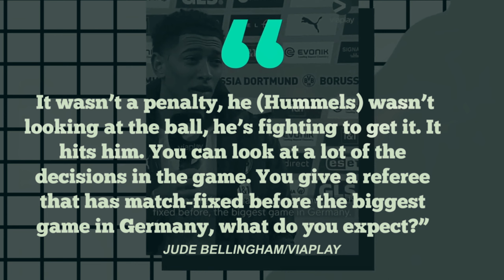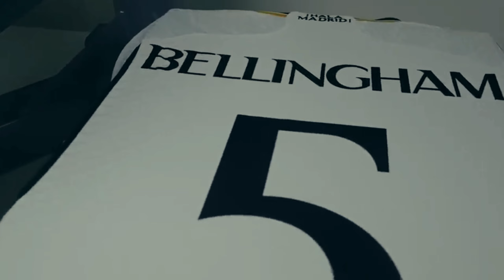Is Bellingham the Next Zizou at Real Madrid?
Bellingham the New Zizou of Real Madrid

Bellingham, the rising star of football, has captured the hearts of fans worldwide with his remarkable talent and prowess on the pitch. Hailed as the new Zizou of Real Madrid, his name has become synonymous with skill, determination, and sheer brilliance.

At just 20, Bellingham has already made a name for himself as one of the most promising midfielders of his generation. With his exceptional vision, pinpoint passing, and tireless work rate, he has drawn comparisons to the legendary Zinedine Zidane, who graced the football world with his elegance and finesse during his playing days.

Bellingham's journey to Real Madrid has been nothing short of extraordinary. Rising through the ranks of Borussia Dortmund, he caught the attention of scouts with his exceptional performances, earning himself a coveted spot in one of the world's most prestigious clubs.

Upon joining Real Madrid, Bellingham wasted no time in making an impact. His debut season saw him seamlessly integrate into the squad, showcasing his incredible talent in every match he played. Whether orchestrating play from midfield, threading defense-splitting passes, or unleashing thunderous strikes on goal, Bellingham has consistently demonstrated why he is considered the future of football.

Off the field, Bellingham exudes humility and professionalism beyond his years. Despite the spotlight and attention that come with being compared to footballing greats like Zidane, he remains grounded, focused on continuous improvement and dedicated to his craft.

As the new Zizu of Real Madrid, Bellingham carries the hopes and dreams of fans everywhere. With each match, he writes another chapter in his remarkable story, leaving an indelible mark on the sport and inspiring generations to come. With his talent, determination, and unwavering commitment to excellence, Bellingham is destined to etch his name alongside the legends of the game.